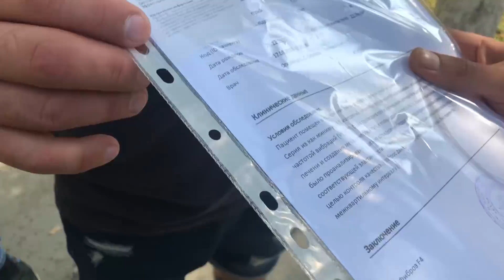Подготовка к реабилитации. Мопс готовится к добровольному заключению в ребцентр.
Контакты реабилитационного центра «Перезагрузка»

Мопс дядя Пёс всерьёз начинает готовиться к реабилитации и полному отказу от наркотической зависимости. Мопс дядя Пёс и Андрюха решили смоделировать ситуацию , когда пациенту становится плохо(ломка) и посмотреть как с этим будут решать вопрос работники реабилитационного центра «Перезагрузка» Так-же с Мопсом мы взяли на выбор одного из пациентов реабилитационного центра для обследования внутренних органов ,так-как этот парень пожелал так-же как и Мопс дядя Пёс совместить двенадцатишаговую программу с физическими нагрузками и регулярными тренировками, на столько, на сколько позволяет его здоровье. Что с печенью у Мопса, можно ли ему с таким организмом интенсивные физические нагрузки? Смотрим в влоге ★★★★★★★★★★